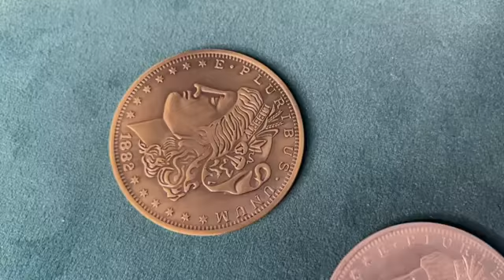Riesenmünze Morgan Dollar